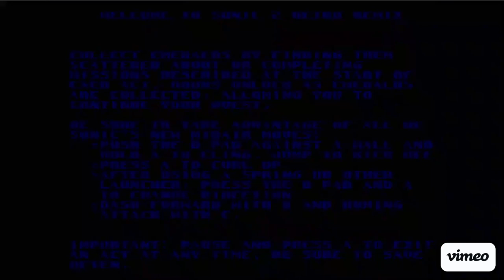The Most Unexpected, And Strangest Things To Do In Sonic 2 Retro Remix!! Created from Vimeo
Sonic turns out to be weird, by turning from Normal to Super, and from Super to Normal! Blah blah blah blah!

I've recorded this video from vimeo